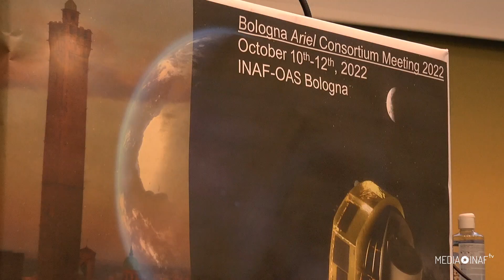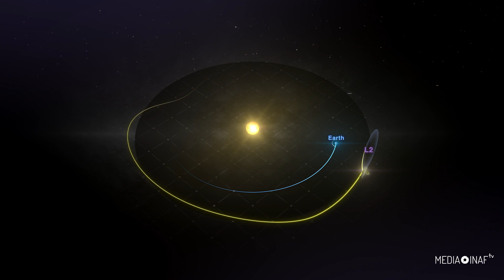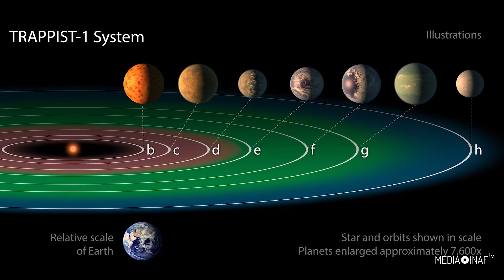Che aria si respira nelle atmosfere aliene? Ce lo dirà Ariel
Si chiama Ariel, come l’etereo spiritello della Tempesta di Shakespeare, ed è una missione dell’Agenzia spaziale europea ideata e progettata con l’obiettivo di osservare e caratterizzare le atmosfere degli esopianeti. La sua costruzione è in corso, e in questi giorni si sono ritrovati a Bologna da tutto il mondo le ricercatrici e i ricercatori del consorzio internazionale che lo sta realizzando.

Siamo andati all’apertura dei lavori e abbiamo intervistato la responsabile scientifica di Ariel, Giovanna Tinetti, astrofisica allo University College di Londra.

"Il consorzio di Ariel  oggi ha più o meno 500 iscritti tra  scienziati e ingegneri che provengono da   contributo della Nasa e un contributo  della Jaxa. Però, diciamo, lo strumento  di Ariel è soprattutto un contributo  inglese-italiano e francese-polacco. In  particolare l'Italia dà un grosso  contributo sia perché costruirà il  telescopio, ma c'è anche un grande  contributo scientifico, in particolare  su molti temi come la caratterizzazione  stellare, l'attività stellare, la misura  delle masse. E ci sarà anche un grosso  contributo italiano al ground segment".

Quando prevedete di lanciarlo?

"Il  telescopio spaziale Ariel verrà lanciato  nel 2029. Verrà lanciato in L2, che è un  punto a 1,5 milioni di chilometri dalla  Terra, e da questa posizione  osserverà un migliaio di atmosfere  esoplanetarie".

Ecco, a questo proposito,  quando Ariel arriverà in L2, nel 2029,  troverà ad attenderlo tanti altri  telescopi spaziali, tra i quali  soprattutto il James Webb, che quanto allo  studio e alla rilevazione di atmosfere  esoplanetarie sembra che stia facendo  già da adesso un ottimo lavoro. C'è  qualcosa di particolare che Ariel sarà  in grado di fare più – o meglio – di James  Webb?

"Sì, Ariel  sarà in L2 così come anche James  Webb e anche altre missioni spaziali,  perché ovviamente questo è un punto  molto strategico,  prima di tutto dal punto di vista termico, per  queste emissioni che hanno,  che che guardano, che fanno misure in  infrarosso.  Ma anche proprio per  la visibilità del cielo. James Webb è  sicuramente un telescopio fantastico.  Parliamo di un diametro di 6,5 metri. E  tra le tante cose che fa e farà ci  sono anche gli esopianeti.  Si sono già visti i primi dati,  recenti, è assolutamente indubbio che  questi dati saranno estremamente utili  per aiutarci a comprendere queste  atmosfere. Il problema di James Webb è  che tutta la comunità astrofisica lo  vuole, per ovvie ragioni, e quindi  da un lato non c'è necessariamente tempo  per riuscire a fare un gran numero di  atmosfere esoplanetarie, sicuramente non  le centinaia che farà Ariel, proprio  perché per ragioni di tempo Ariel avrà  una missione dedicata, quindi dedicherà  almeno quattro anni della sua vita, e anche di  più, visto che non c'è motivo per  interromperla dopo quattro anni, e quindi  ovviamente avrà molto tempo a  disposizione per guardare in grandi  dettagli queste atmosfere. E poi c'è  anche molta complementarietà, in realtà,  tra James Webb e Ariel. Da un lato James  Webb, appunto, grazie a questo  enorme telescopio, ha anche  rivelatori molto molto sensibili che  fanno sì che sarà assolutamente ottimo  per guardare, ad esempio,  pianeti molto piccoli, freddi, intorno  stelle più fredde nel nostro Sole, per  esempio i pianeti Trappist, che sono  sicuramente molto noti nella comunità  scientifica degli esopianeti. Però  ovviamente uno non vuole necessariamente  usare James Webb per guardare delle  sorgenti estremamente brillanti, laddove  invece dove  Ariel avrà proprio il suo il suo fuoco  di interesse. E quindi secondo me c'è  anche molta complementarietà. La speranza  è che i due lavorano insieme, magari  anche solo per un breve periodo di tempo,  in particolare se James Webb  continuerà a funzionare per una decina  d'anni, questo non è non è impossibile. E  allora sarà bellissimo, perché uno può  usare l'uno in supporto dell'altro,  essendo così complementari, sarebbe  assolutamente fantastico".